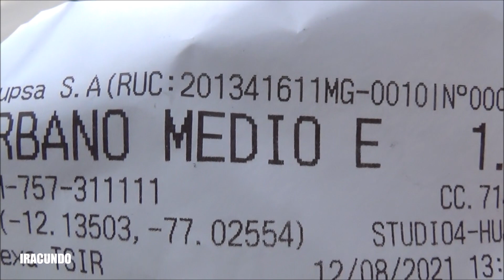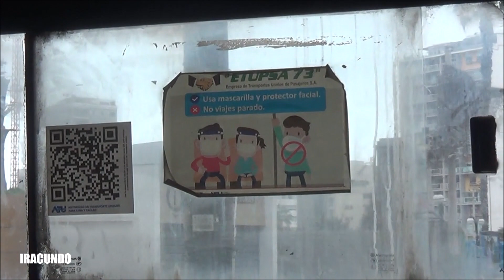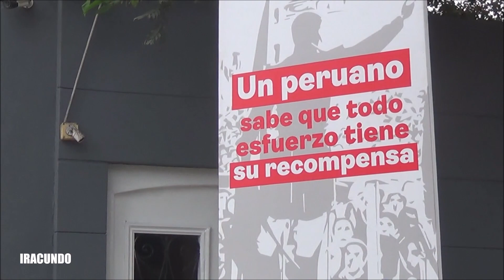Viajando en la ETUPSA 73 por el distrito de Barranco en dirección al sur .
Ahora  viajamos en una de las unidades de la empresa ETUPSA 73  en el distrito limeño de Barranco.